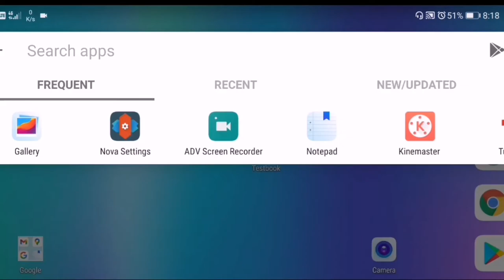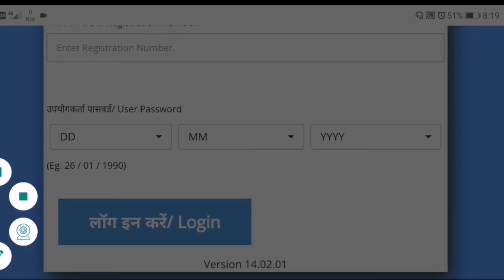Railway NTPC Cbt-1 Ans key 2021 ||railway ntpc answer key 2021 Released || link activate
Railway NTPC Ans key Released || RRB NTPC Ans key Out

Railway NTPC Cbt-1 Ans key 2021 ||railway ntpc answer key 2021 Released || RRB NTPC Ans key Out